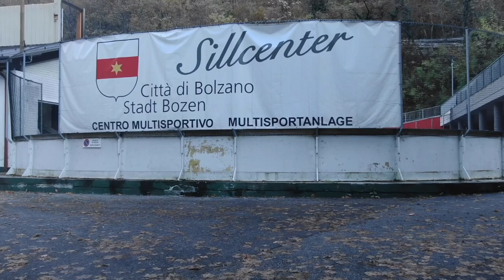Cristelli srl - Demolizione palaghiaccio collassato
Una demolizione senza precedenti che ha visto impegnata la nostra azienda per oltre un mese.
Questo stadio, collassato oltre un anno fa, necessitava di poter riaprire per la stagione di hockey e di pattinaggio 2022. L’intervento consisteva nel rimuovere il tetto in condizioni di pochissimo spazio e in un luogo impervio. Grazie ad un lavoro di squadra e alla collaborazione con Erdbau, il lavoro è stato portato a termine nel migliore dei modi.